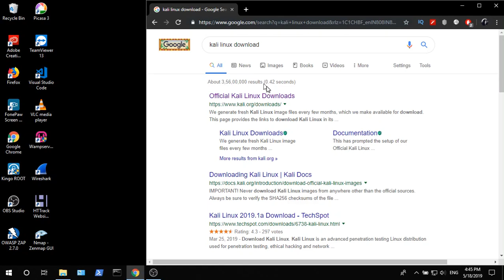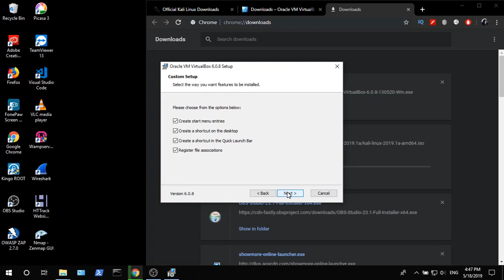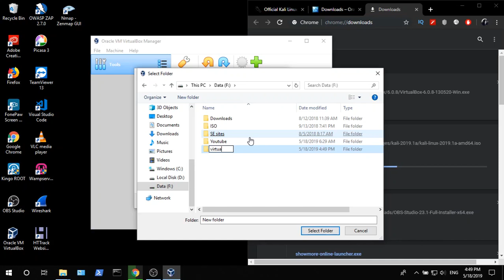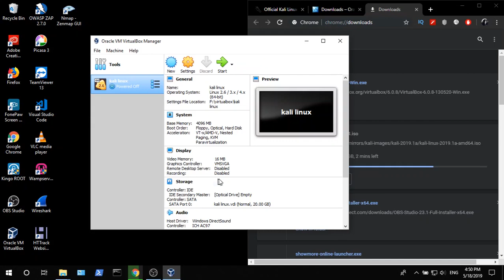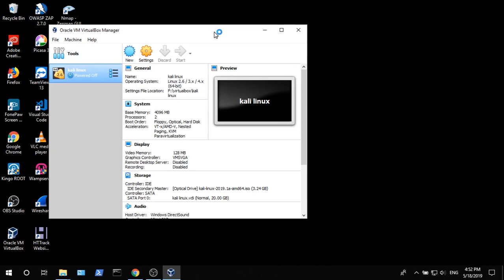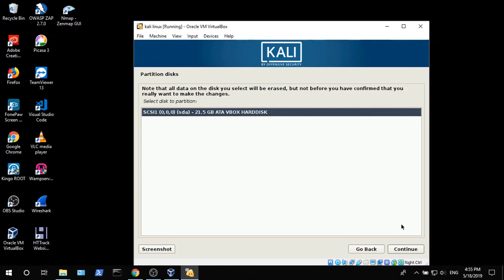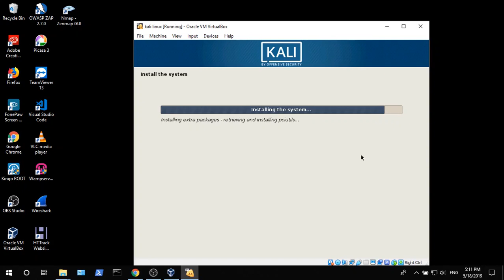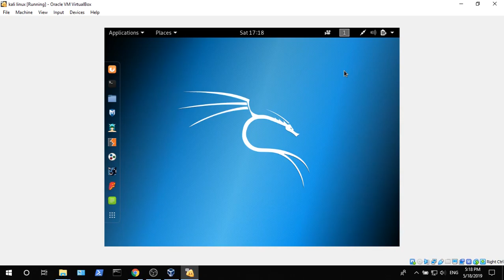Linux-E2 Install Kali Linux | Tamil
Chapters:
00:00 Introduction
00:21 Overview Virtualization
02:25 Download prerequisites
03:50 Virtualbox Installation
05:30 Kali Linux Installation setup (Hardware sharing)
08:56 Kali Linux Installation